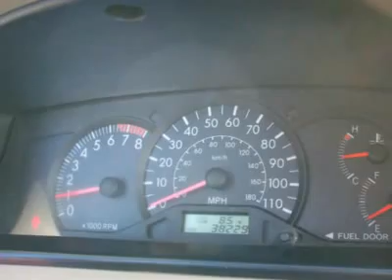2007 TOYOTA COROLLA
2007 TOYOTA COROLLA Pacoima CA

Don't miss this 2007 TOYOTA COROLLA. It's equipped with automatic transmission and features a RED exterior. With 38202 miles, you'll want to take this car home. Make a great choice today.